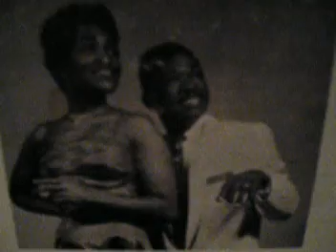Sammy Ward & Sherri Taylor-Lover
Motown's is know for famous duets, and it all started here with Singin' Sammy Ward & Sherri Taylor